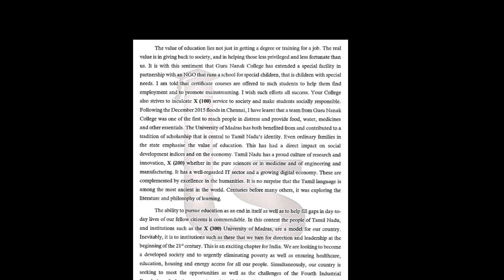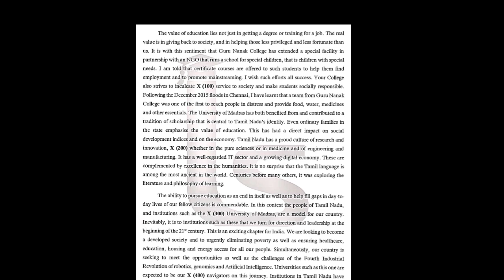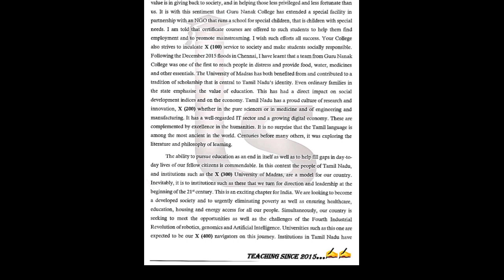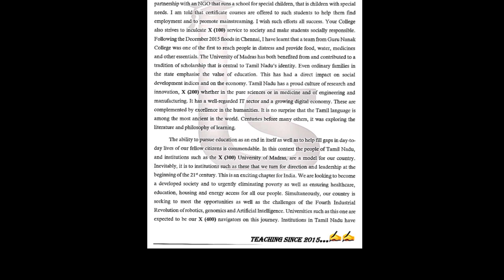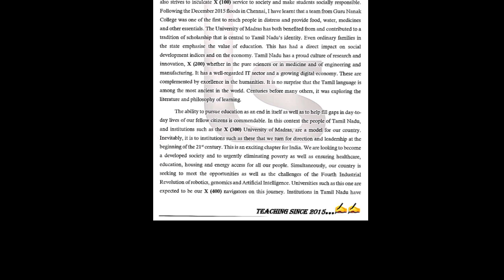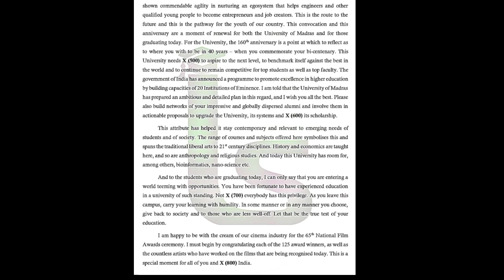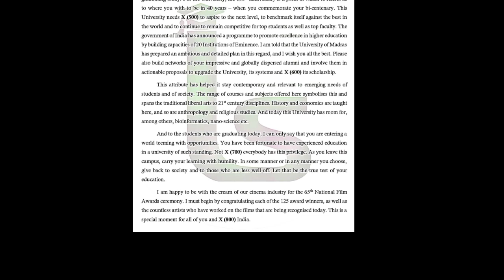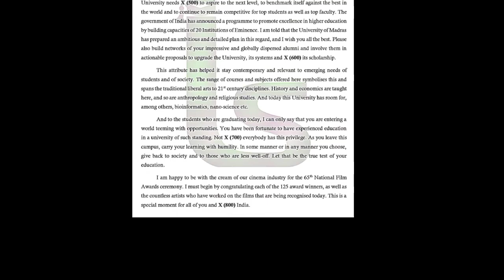SSC Grade D dictàtion